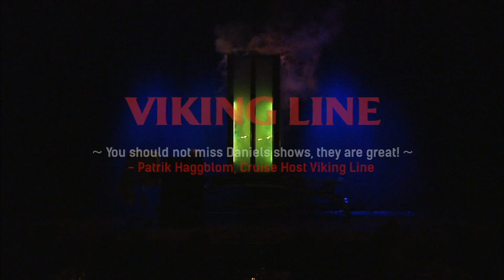Daniel Kane is booked trough TWA Productions!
Daniel Kane is one of Scandinavias most sought after magicians and entertainers. He has performed for some of Scandinavias largest corporations, cruise ships and the Swedish Royal family. Contact TWA for more information.